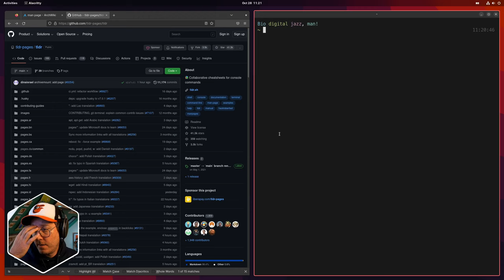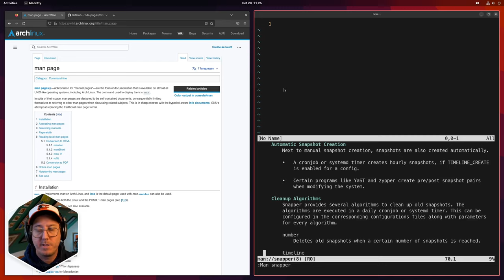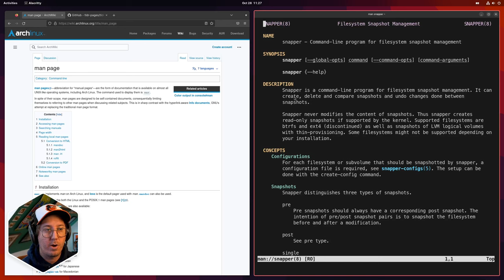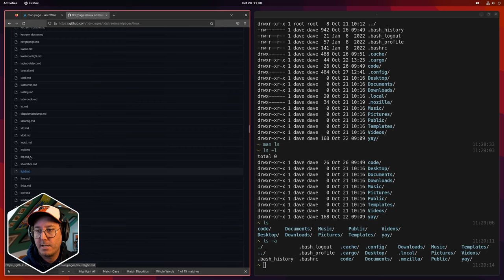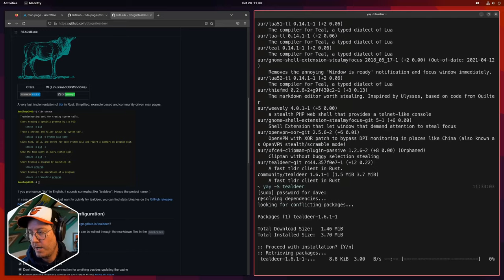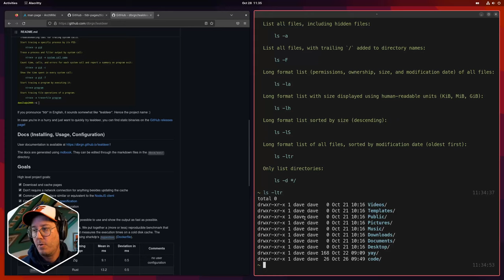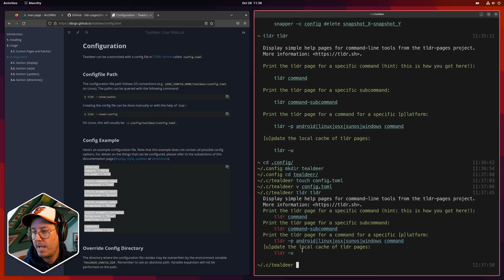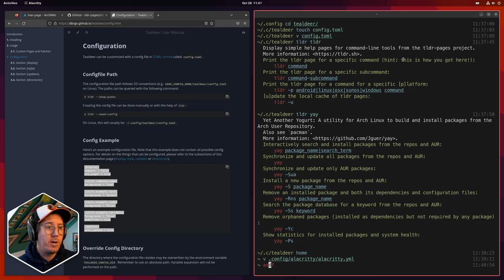Command line help with tldr and man pages - Customize Linux Desktop 07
This series covers building a custom Linux Desktop environment on top of Arch and Gnome. This seventh episode covers how to find help at the command line, using tools like man and tldr.